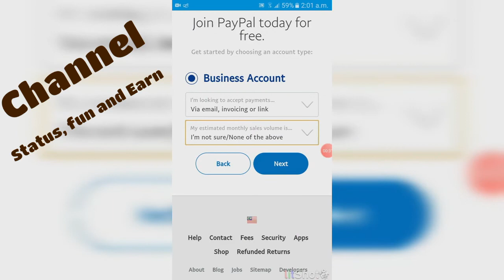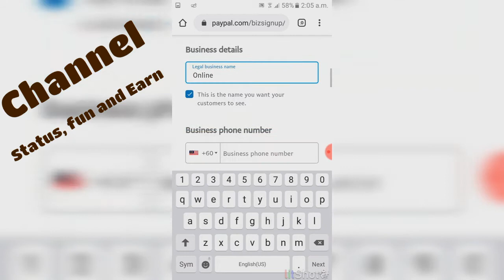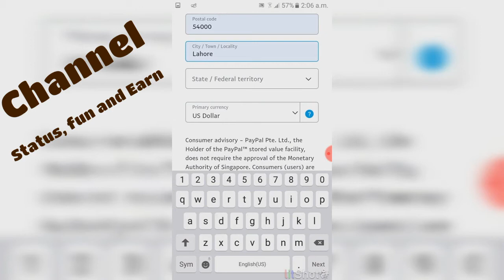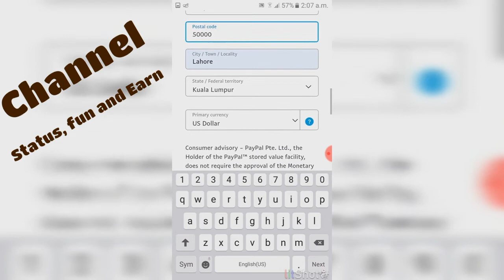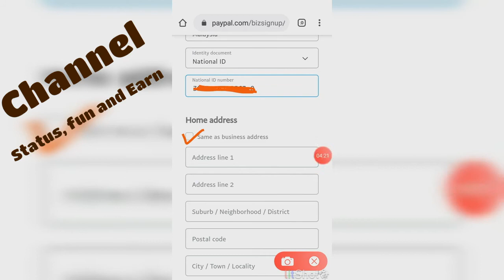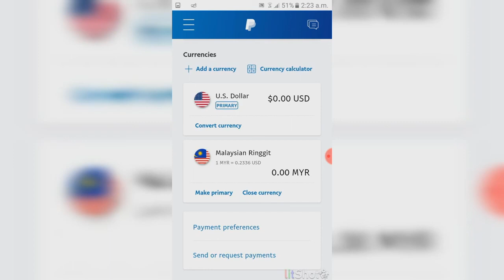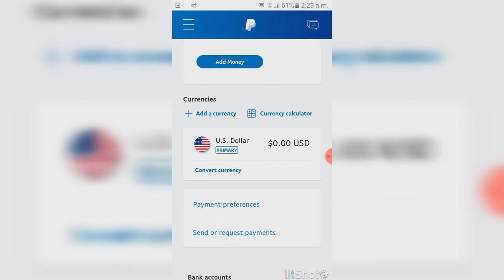How to create paypal account in pakistan || paypal ka account Pakistan mai bnany ka tarika